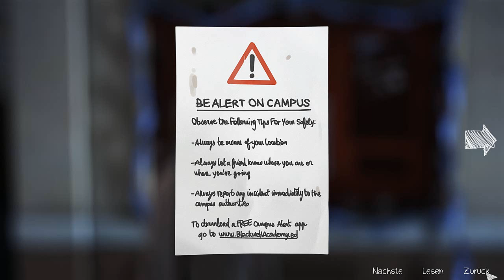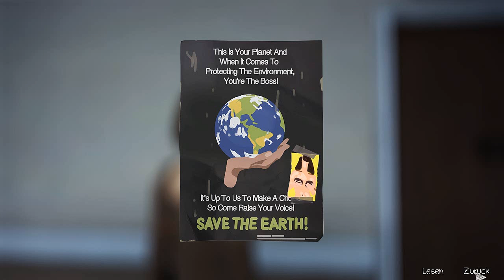Life is Strange #005 - Ein Denkzettel für Victoria Let´s Play Life is Strange